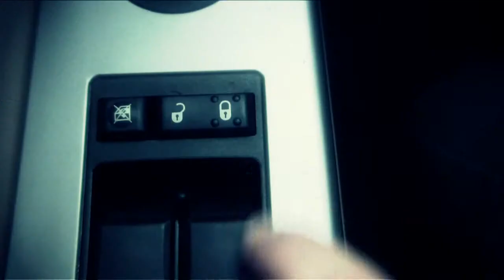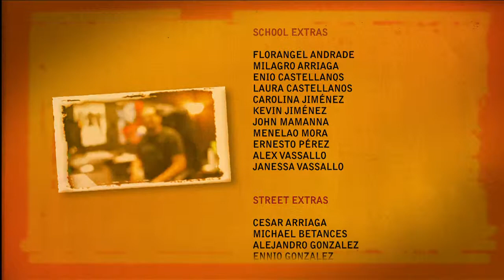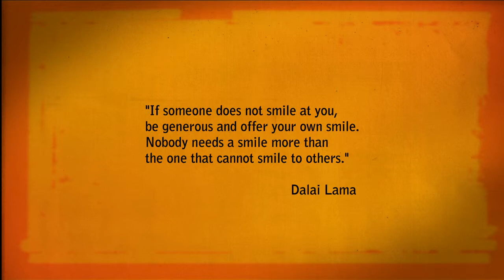Smile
Un hombre y un niño, cada uno en su camino, comparten un mismo problema: no pueden conectar con el mundo al rededor de ello. Uno sorpresa los espera. Un estudio del poder de una Sonrisa

A man and a kid, each on their own way, share the same problem: they can’t connect with the rest of the world. A surprise is waiting for them. A study about the power of a Smile.

Dirigido por: Luis Carrasquero Vivas